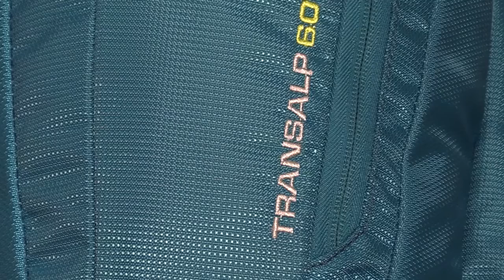MaToSto® in pillole - FERRINO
MaToSto® - Marchi Torinesi nella Storia propone un estratto dell'intervista a Ferrino. MaToSto® è un progetto di Camera di commercio di Torino in collaborazione con ISMEL.